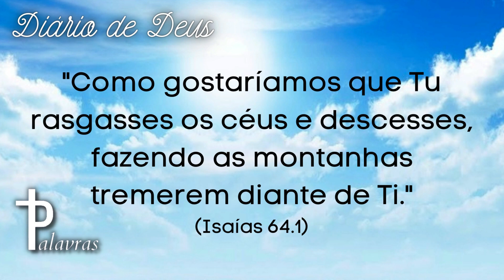Ajuda | Mensagem Do Dia | Diário De Deus